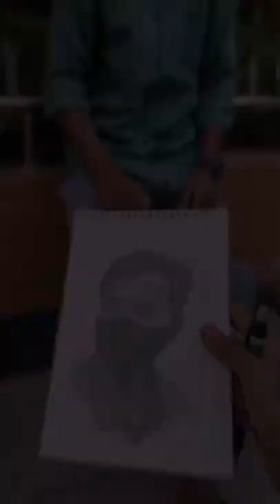Subscribe for more